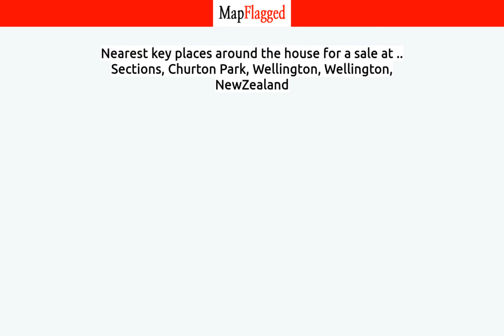NZ | Buy house at .. Sections, Churton Park, Wellington, Wellington, NewZealand | MapFlagged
📚 Video Chapters:
0:00 Property Introduction
0:10 Property Price
1:15 Property Address
1:25 Property Description
1:30 Property Key Places
1:35 Subscribe to MapFlagged!

📣 Following is the detail of house for sale at .. Sections, Churton Park, Wellington, Wellington, NewZealand:

SECTIONS & NEW BUILDS
Register your name for the next Churton Park general release due Spring 2024 for sections on Rochdale/Drive and Crompton Avenue (Nth End)
New turn key projects also available with Masterbuild Guarantees..
Please let me know if of any interest to you and we can provide further information.
Marketed by Collective First National - Your #1 Local Multi Lingual Sales Team

🏥 Nearest Hospitals to this Property:

✒️ Nearest Schools to this Property:

🍕 Nearest Restaurants to this Property:

🚃 Nearest Train Stations to this Property:

🏬 Nearest Shopping Malls to this Property:

🌼 Nearest Parks to this Property:

🎥 Nearest Movie Theaters to this Property:

☕ Nearest Cafes to this Property:

✈️ Nearest Airports to this Property:

🏢 Nearest Stores to this Property:

➕ Nearest Doctors to this Property: